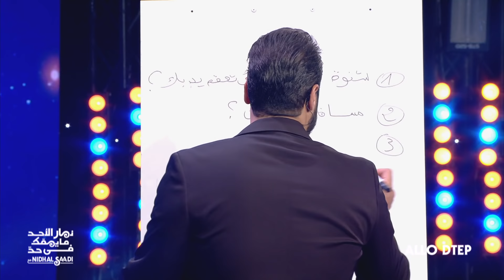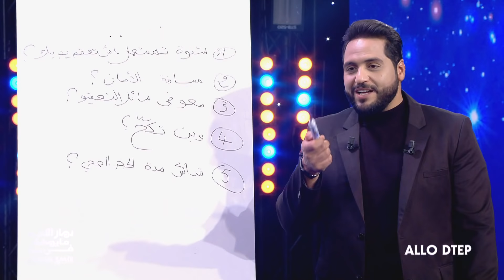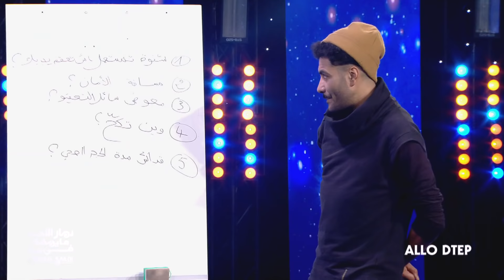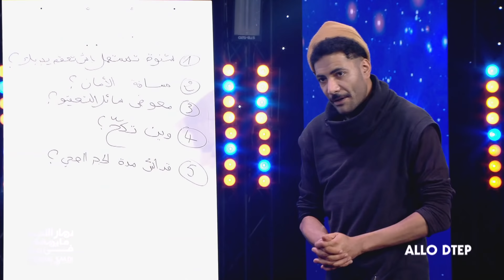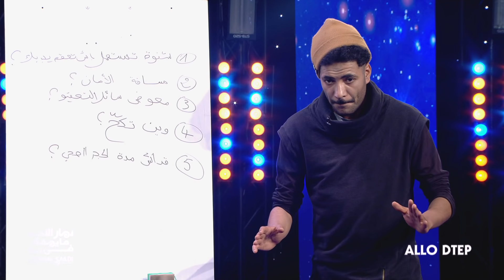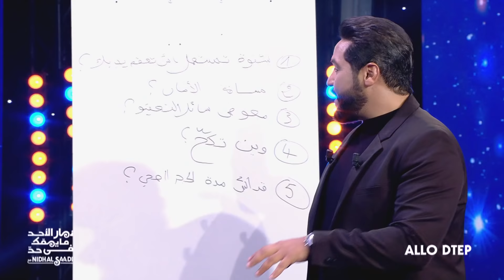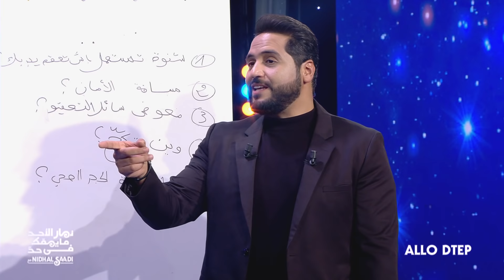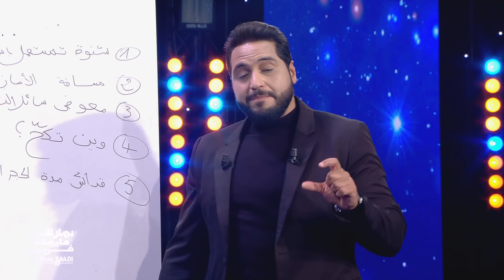Dimanche Tout Est Permis S03 Episode 25 22-03-2020 Partie 04